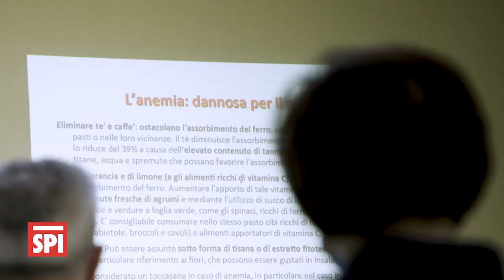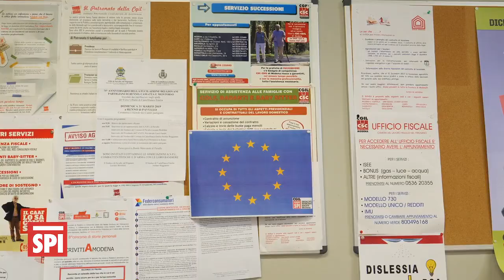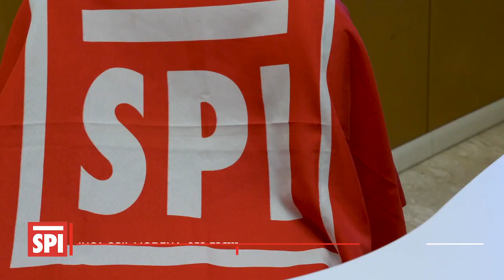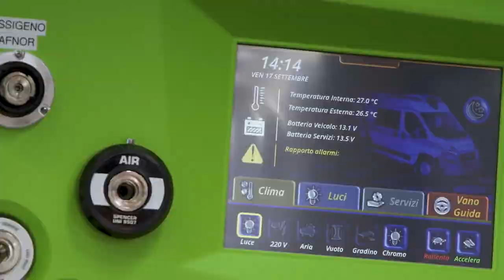spimò 57 2021